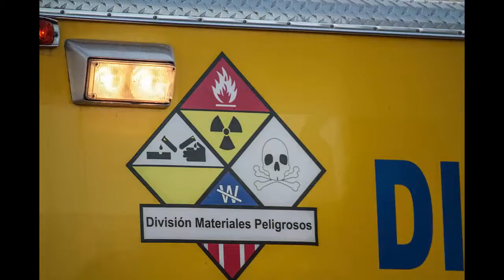Buscan "sustancias peligrosas"